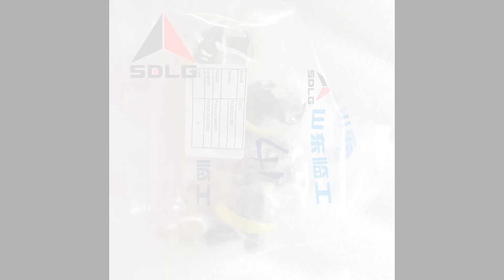SDLG Pressure Switch 4130001296 YK208B1 4130001300 YK215B1 4130001412 4130001709 LG936L/LG956L/LG958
Chinese factory supply SDLG XCMG LIUGONG ZF WEICHAI SHANTUI part
Our main products include:
SDLG LIUGONG SINOTRUK HOWO TRUCK PARTS 40B0017 40B0027 pressure switch 9F856-64A250000A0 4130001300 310-LGK1
WEICHAI DIESEL ENGINE PARTS
DEUTZ TD226B WP6G WP6G125E21 WP6G125E22 WP6G125E23 WP6G220E WP10G220E  WP4 WP6 WP7 WP10 WP12
WEICHAI WD615 WD618 WD10 WD12 WD10G178E25 WD10G220E11 WD10G220E21 WD10G220E23?
YUCHAI DIESEL ENGINE PARTS YC4108 YC6105 YC6108 YC6108G YC6MJ410L YC4E160 YC4D80 YC4E180 YC4E140 YC4D130 YC6B165L YC6J125Z-T20 YC6B125
XINCHAI DIESEL ENGINE PARTS 485BPG NB485BPG A490BPG C490BPG 490BPG 495BPG 498BPG 4D35ZG31 4D27G31 A498BT1
SHANGHAI DIESEL ENGINE PARTS C6135 C6135K C6121 D4114 D6114
YTO DIESEL ENGINE PARTS LR6B3 LR6A3Z-20 LR6108G LR6108TX3 LR6105ZT14 LR6108T52C LR4108G LR4105G YTR4105G LFR4105G YT4B2Z-24 YT4B3-24 YT4B2-24 YT4A2Z-24 YT4A2-24 LR4A3-24 LR4R3L-T6 LR4B3-23 LR4B5-23 LR4N5-23 ENGINE PARTS LR6B3 LR6A3Z-20 LR6108G LR6108TX3 LR6105ZT14 LR6108T52C LR4108G LR4105G LR4A3-24 LR4R3L-T6 LR4B3-23 LR4B5-23 LR4N5-23
CHENGGONG CUMMINS YUNNEI POWER ENGINE SPARE PARTS
ZF TRANSMISSION GEARBOX SPARE PARTS
ADVANCE TRANSMISSION GEARBOX SPARE PARTS
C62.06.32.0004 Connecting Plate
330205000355 Fuel Coarse Filter Element
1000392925 Water Pump Water-inlet Pipe
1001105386 Coolant Connecting Rubber Pipe
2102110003 Turbocharger Oil Pipe Assembly
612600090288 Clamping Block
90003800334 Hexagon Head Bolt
DH4.1K0133*01 WP4.1（国Ⅴ）客车用柴油机
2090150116 Oil Pan Sealing Gasket
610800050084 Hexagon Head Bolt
2027849 Steering Pump
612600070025 Oil Suction Strainer Bracket
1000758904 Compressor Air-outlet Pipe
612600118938 放气阀增压器(已失效)
2100639/SZ 提前器
Z20310040 压差传感器接插件总成
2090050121A Integrated Rocker Arm Shaft Assembly
160A.32.57 Handle
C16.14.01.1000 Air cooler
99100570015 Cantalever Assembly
DH4.1G0102*01 WP4.1G100E311工程机械用柴油机
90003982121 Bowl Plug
2030535 Piston
13024212 Air Compressor Gear
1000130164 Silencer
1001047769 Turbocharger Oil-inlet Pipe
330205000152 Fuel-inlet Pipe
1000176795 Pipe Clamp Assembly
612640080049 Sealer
2021792/SZ 空气压缩机进水管组合
13025808 Pipe
13067861 Idler Gear
2010266/PJGS Cylinder Head
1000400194 Fuel Pump Oil Pipe Assembly
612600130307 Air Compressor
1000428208 Lube Oil Pump Oil Pipe
41753006F Double End Stud
2020809 齿轮室盖组件
C03-030 (YZ485QB)卡车用柴油机
螺栓 Bolt M20 xl.5×56 16
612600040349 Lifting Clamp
2B090024 齿形带
28167/PJGSL 活塞环485QB
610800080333 Fuel Fine Filter Element
13054929 Filler Piece
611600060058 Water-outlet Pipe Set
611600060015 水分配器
DHP06Q0502*01 WP6.220E50 Diesel Engine
DHP03K0162*01-B WP3NQ160E50车用柴油机
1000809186 Turbocharger Oil-inlet Pipe Assembly
DHL10G0073*01 （WP10G220E343）工程机械用柴油机
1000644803 Turbocharger Oil-return Pipe Assembly
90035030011 Taper Pin with Internal Thread
160A.01.153 Washer
DH3.7Q0192*01-B WP3.7Q130E50卡车用柴油机
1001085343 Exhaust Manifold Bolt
14400191G COPPER GASKET 16,2 21,9 1,5
2B020004 Nut
170Z.38.10 张紧轮总成
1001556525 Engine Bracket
13039205 Shut-down Electromagnet
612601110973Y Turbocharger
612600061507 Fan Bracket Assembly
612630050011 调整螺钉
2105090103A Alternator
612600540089 Engine Front Right Bracket
170Z.21.23 Plate
13027187 Crankshaft Pulley
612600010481 Engine Front Right Bracket
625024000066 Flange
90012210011 Hexagon Nuts, Style 1
2190571/1 Water Inlet Connection Pipe
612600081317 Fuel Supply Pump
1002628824 Ferrule 24° Cone Connectors, Nut
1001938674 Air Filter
2021395/SZ Cylinder Liner
12187856 喷油泵润滑油进油管
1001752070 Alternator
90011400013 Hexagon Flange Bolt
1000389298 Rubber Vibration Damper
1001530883-SH Clutch Driven Plate Assembly
13039332 Water Draining Valve
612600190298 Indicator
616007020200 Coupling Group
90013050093S Inner Hexagon Socket Head Cap Screw
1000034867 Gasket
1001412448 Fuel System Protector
Z33002089 Branch Line Bundle
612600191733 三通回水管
DHH10K0022*01 （WP10H375E50）Diesel Engine for Bus
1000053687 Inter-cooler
2010439/2 气缸盖机械合件
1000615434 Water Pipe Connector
2022087 Cylinder Liner
2040010/PJGS Crankshaft
13037417 Water Pump Pulley
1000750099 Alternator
170Z.23.150 High-pressure Fuel Pipe Assembly
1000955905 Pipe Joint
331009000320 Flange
13024708 Oil Cooler Cap
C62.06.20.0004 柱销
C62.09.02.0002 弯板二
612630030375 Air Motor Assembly